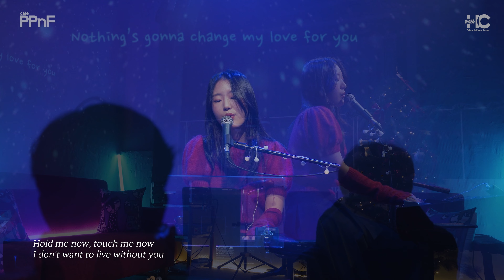[막주금라이브] 이오늘(Lee O Neul) - Nothing's Gonna Change My Love for You (George Benson)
막주금라이브 Vol.24 [이오늘]

매월 마지막 주 금요일,  [막҉҉주҉҉금҉҉라҉҉이҉҉브҉] 공연!!

[막주금라이브]는 다양한 음악적 장르의 개성 있는
아티스트를 소개하는 대학로 정기 공연으로
매월 마지막 주 금요일 cafe PPnF에서 진행됩니다.
- Joy Together withHC -